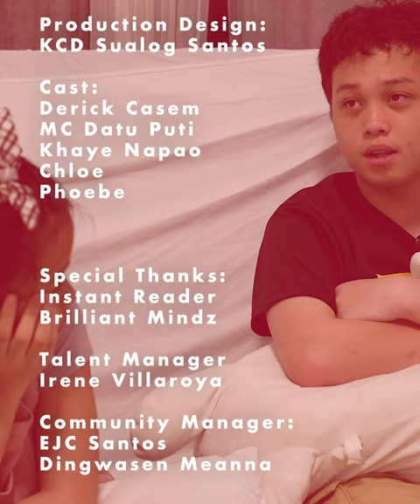Bunso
Pasaway nga ba kapag Bunso.